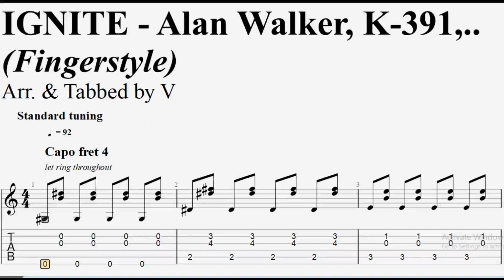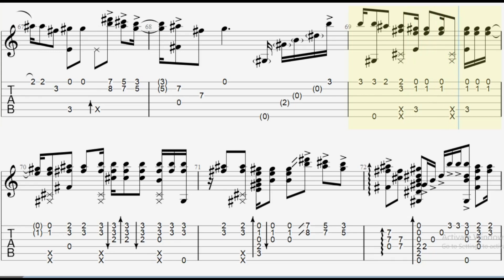Ignite - Fingerstyle Guitar Tab (Alan Walker, K-391 ft. Julie Bergan & Seungri)